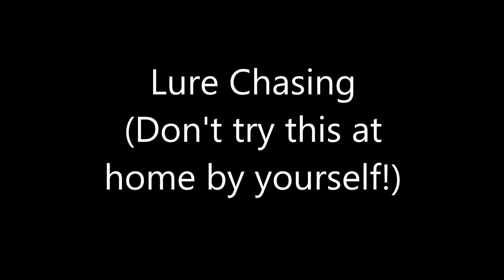Lure chasing practice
Scottish Deerhound Rory knows how to make good use out of an empty feed bag